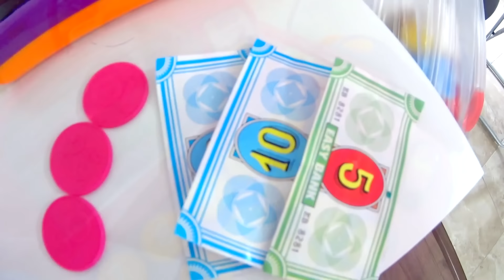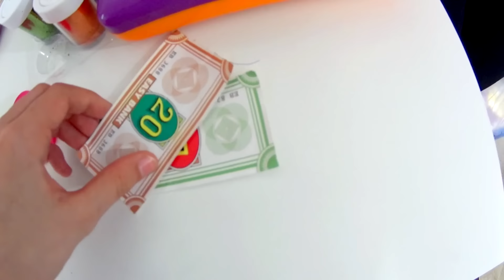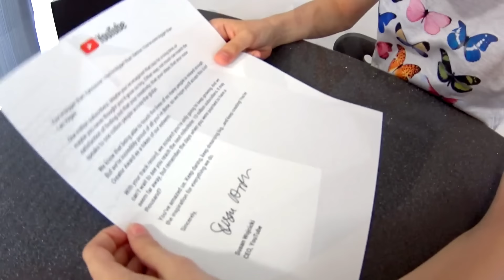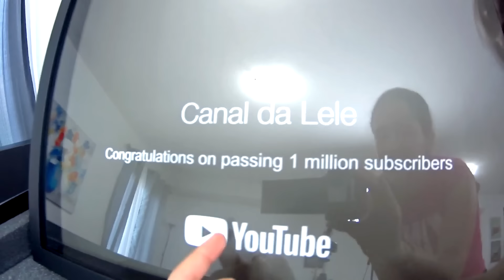COBRIMOS DE SLIME A PLACA DO YOUTUBE!? ★ Comemorando 5 milhões de amigos + SURPRESA para a Lelê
O Canal da Lelê chegou a 5 milhões de inscritos e para comemorar eu fiz mais um vídeo suuuper divertido junto com a mamãe. Nós vamos brincar de Desafio do Slime com Placas do Youtube, mas de um jeitinho diferente! Será que vamos conseguir uma placa bem bonita ou vai ficar uma bagunça? Se você quer descobrir, clica no PLAY e vamos nessa! Espero que gostem!!!

Beijinhos brilhantes e especiais para TODOS VOCÊS que estão aqui sempre pertinho de mim! Sua presença e apoio tornam o canal ainda mais ESPECIAL! Obrigada!

ESTE NÃO É UM VÍDEO COM INTUITO PUBLICITÁRIO.